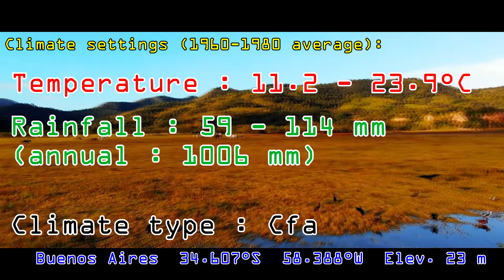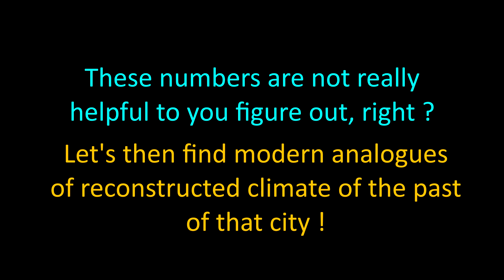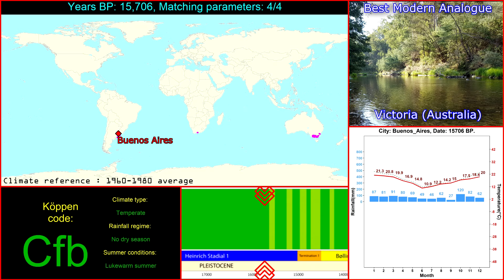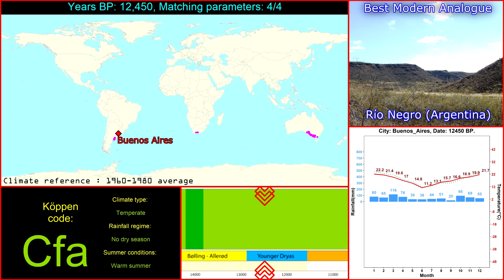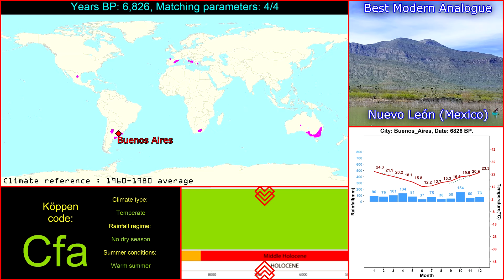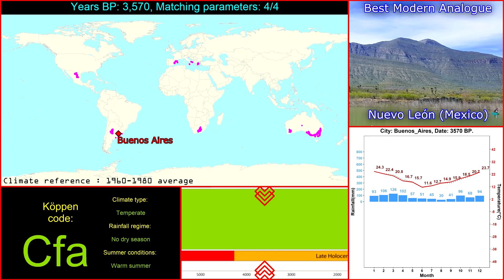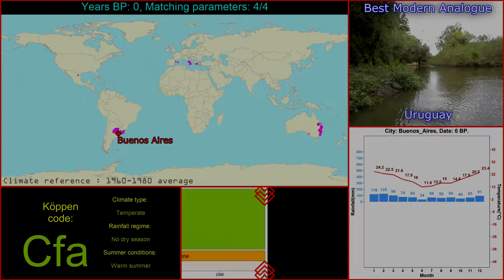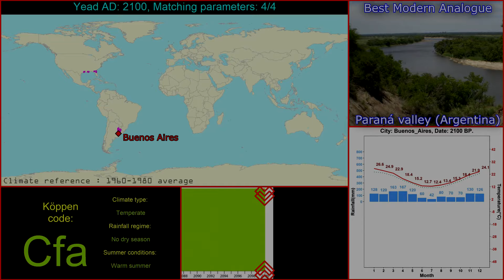Climate History of Buenos Aires (Argentina)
If you followed a little bit the news about past or modern climate change, you probably saw several times something like "temperature will rise by 4°C", or "temperatures were 10°C colder during Stone Age", etc.
This kind of information does not permit to figure out what kind of environment was going on.

This simulation has been performed on 16 cities around the world, I aim to locate over the 21,000 years the best modern climate analogue for each of them. Enjoy !

SOUNDTRACK